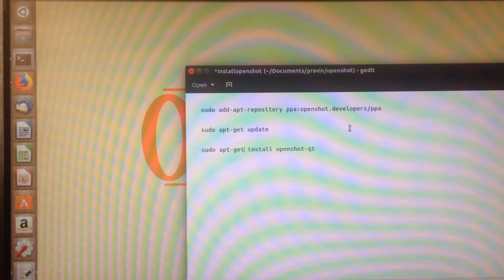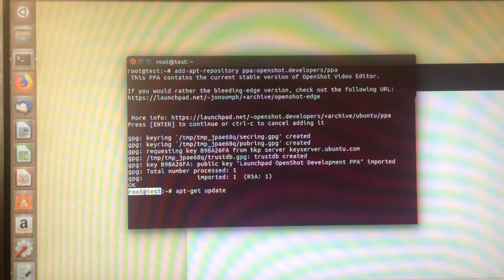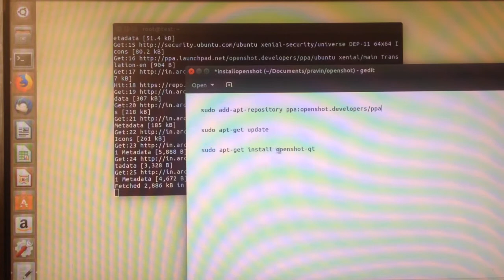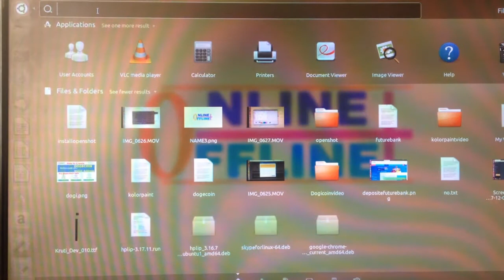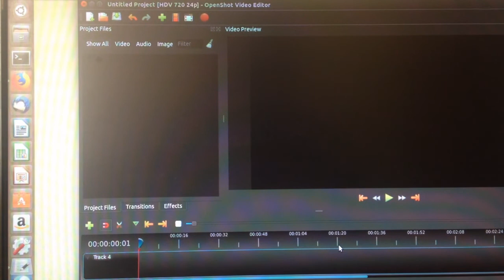How to Install OpenShot Video Editor on Ubuntu 16.04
Install Latest OpenShot Video Editor on Ubuntu 16.04 and any version

Open The Terminal and Copy Paste Following Commands :-

1) sudo add-apt-repository ppa:openshot.developers/ppa

2) sudo apt-get update

3) sudo apt-get install openshot-qt

My Other Ubuntu Learn Video URL :-

1) How to Install PhpMyAdmin on Ubuntu 16.04  :-

2) How To Install Linux, Apache, MySQL, PHP (LAMP) Server on Ubuntu 16.04  :-

3) How To Install Ubuntu 16.04 LTS on Dell Laptop   :-

4) How to use UNetbootin to create Bootable USB flash Drive ( on ubuntu 14.04, 16.04 ) :-